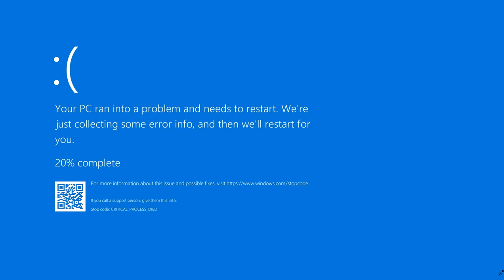Full HD Windows 10 Blue Screen of Death (8 seconds)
Windows 10 Blue Screen of Death for your screenshot/prank needs